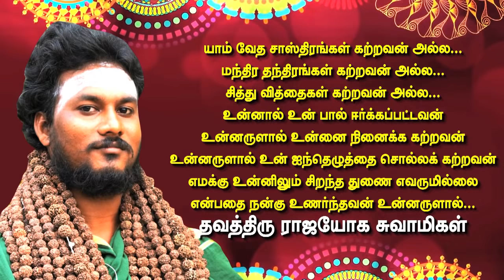வெற்றி மேல் வெற்றி தரும் "விரத இரகசியம்" பூஜை முறை, விரத முறை ஆன்மீக சித்தரின் முழுமையான விளக்கம் !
மேலும் தங்களின் ஆன்மிகம் தொடர்பான சந்தேகங்கள், வாஸ்து தோஷ பரிகாரம், திருமண பொருத்தம், தொழில் மேன்மை, ஹோமம், கோசாலை அமைப்பு, பஞ்சகாவ்யா தயாரிப்பு போன்றவற்றில் ஏற்படும் சந்தேகங்களுக்கு அகமகிழ்ந்து உதவ காத்திருக்கிறோம்.

"மக்கள் தொண்டே மகேசன் தொண்டு"

 திருச்சிற்றம்பலம்.